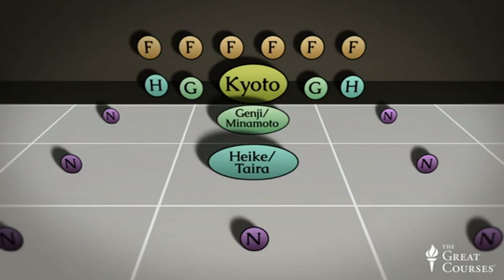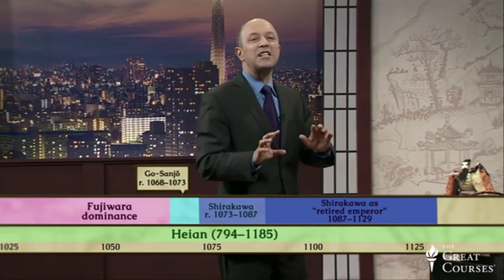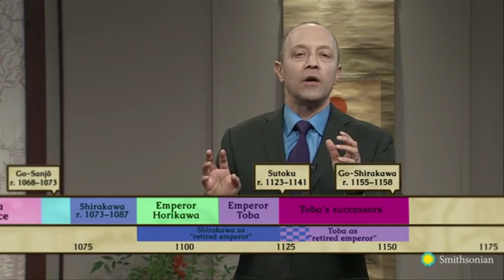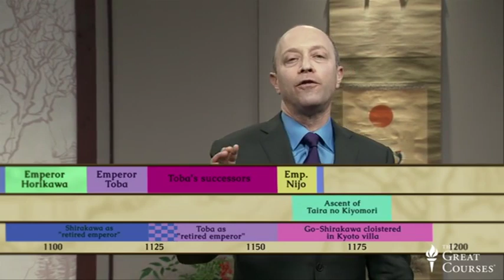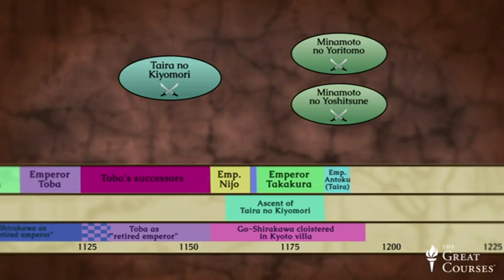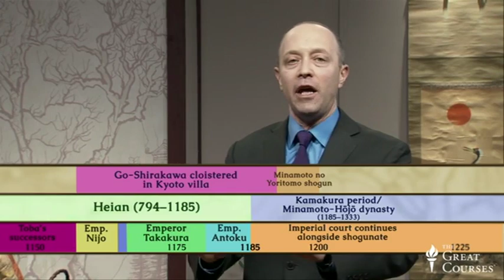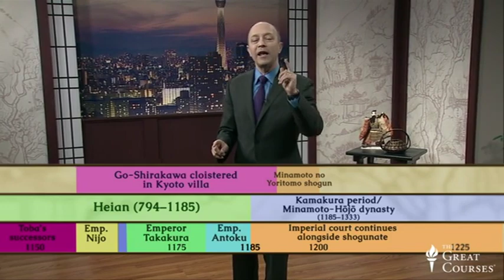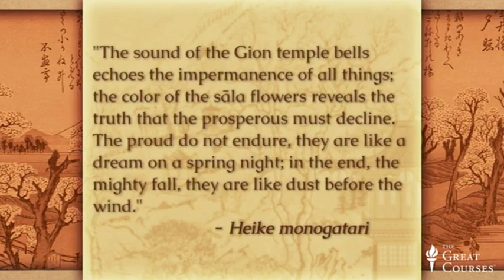Japanese History 07 - The Rise of the Samurai